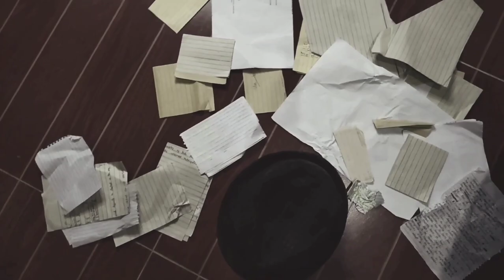LIFE OF RIZAL || CHAPTER 17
Rizal's Misfortune in Madrid Short Film

CAST
Ralph Jones Daro as Jose Rizal
Liezel Mestizo as Nellie Bousted
Rio Jane Flores as Leonor Rivera
Cristian Guingguing as Antonio Luna
Jonathan Jaro as Marcelo del Pilar
Isaiah Ramas as Wenceslao Retana
Jiahrie Jabagat as Tiyo Antonio
Almart June Gabule as Mariano Ponce
Jacqueline Bercede as Saturnina Hidalgo
Fidel Bercede as Guardiya Sibil

Special thanks to Kuya Regan, Bador, and to everyone who extend their help and effort for this short film.

Thank you everyone! To God be all the Glory!